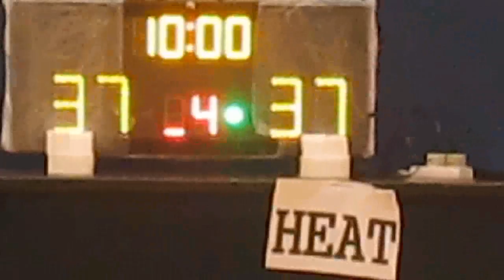RBLHK251015 HEAT vs PUSHOVER chunk 4